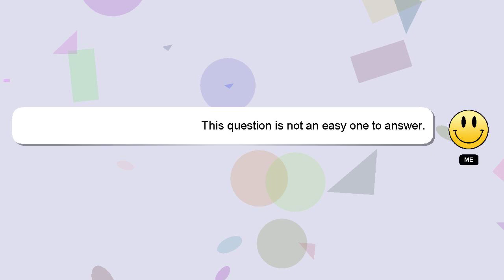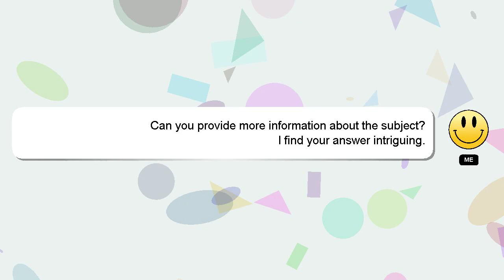How to pair ikea styrbar?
Here's a brief description of who I am, Greetings, my name is Delphi. I can assist you in discovering answers to your inquiries. - How to pair ikea styrbar?

If you have more specific query you can comment or chat with me  and let me know your queries. If you provide an answer, I will 'heart' it as a sign of gratitude.

*2 What we are experimenting :*